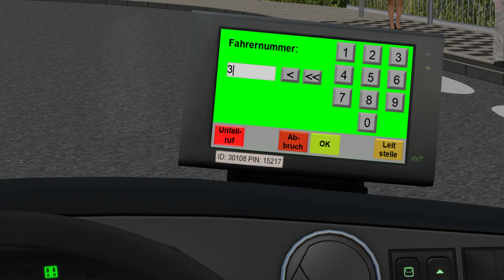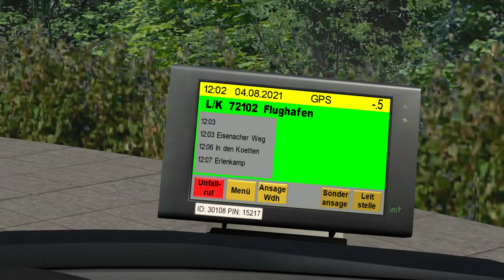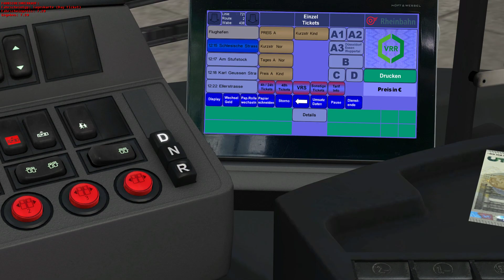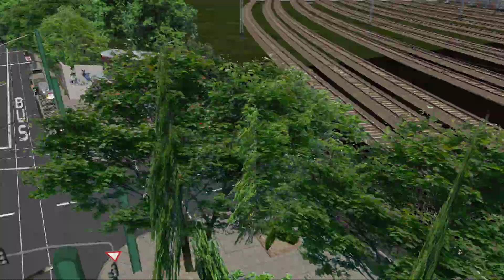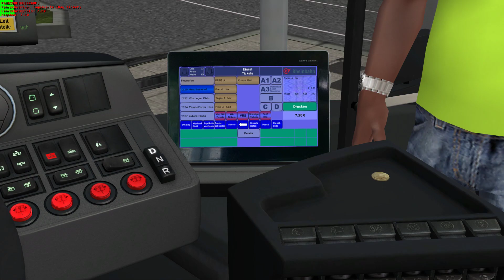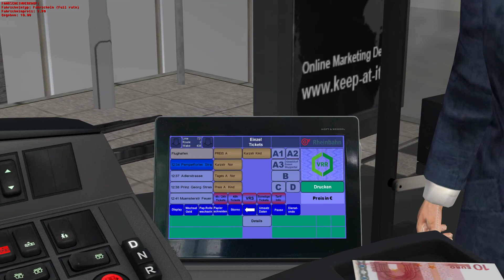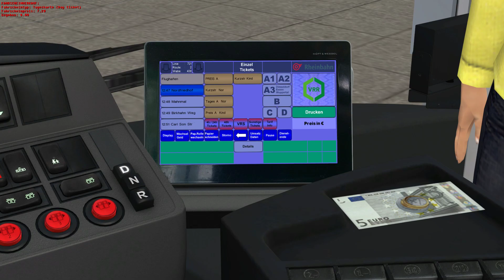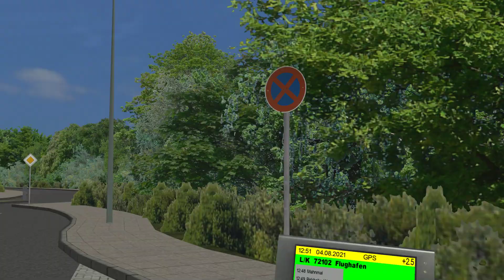OMSI 2 Düsseldorf Linie 721 (Preview) zum Flughafen ☆ Let's Play OMSI 2 | #992